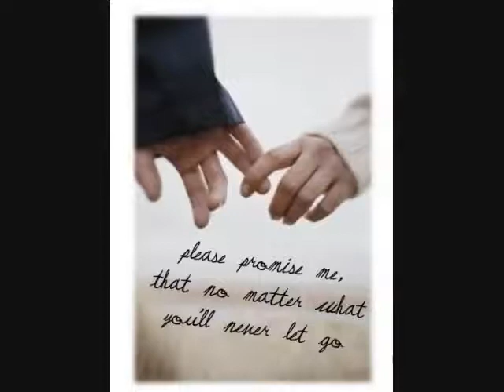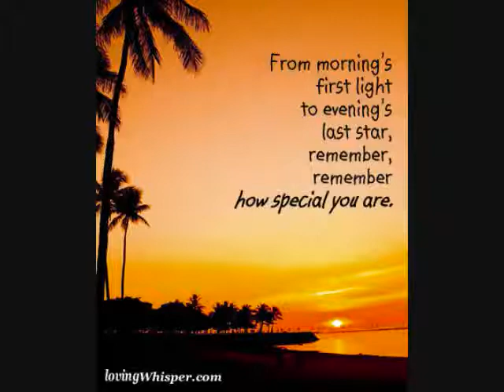Htoo l lin + Mee Mee khel min